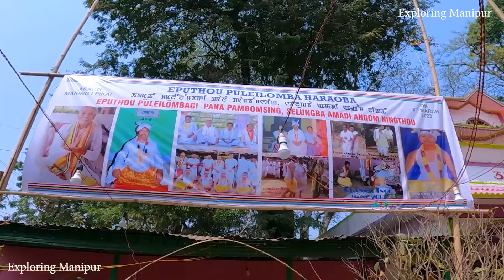Lai Lamthokpa | Kongba Lamyengba Sabal Lamthokpa - Puleilompa Haraoba.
From Arapti Maning Leikai to Lilong Chajing Keithel. 😱😱